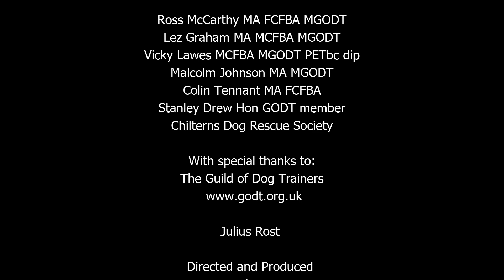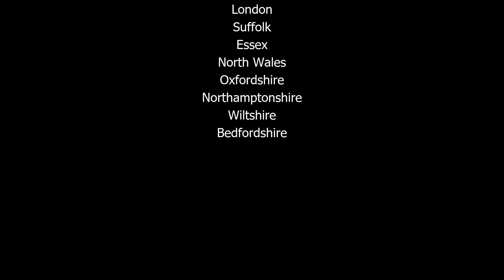PUPPY SOCIALISATION -ROSS MCCARTHY MA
Welcome to the Cambridge Institute of Dog Behaviour & Training
Studying with CIDBT you will be able to join courses that are written and managed by people who are experts, with unrivalled success in this field and who have worked with the public in frontline behaviour as professionals. Our tutors are qualified to Masters Degree, PETbc Dip, Higher Certificates, BA Degree in dog dog behaviour and Psychology.

CIDBT Higher Certificates in various disciplines skills: